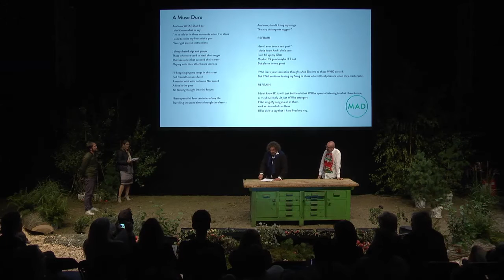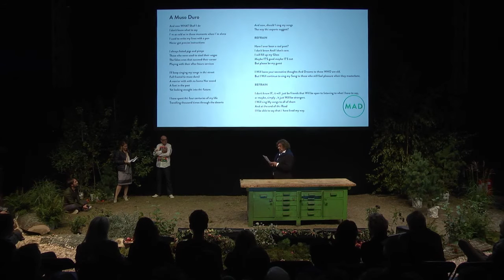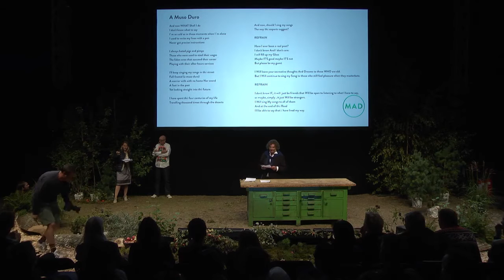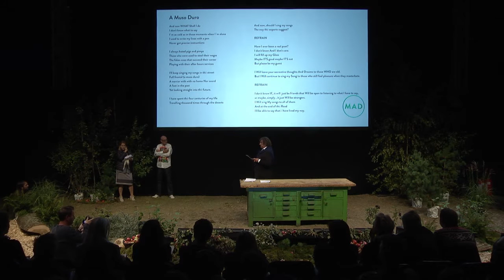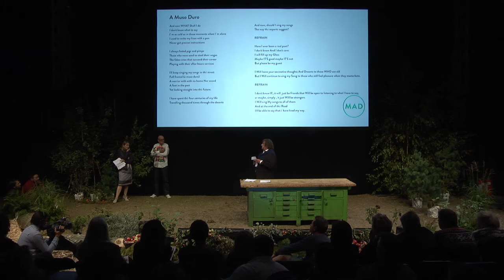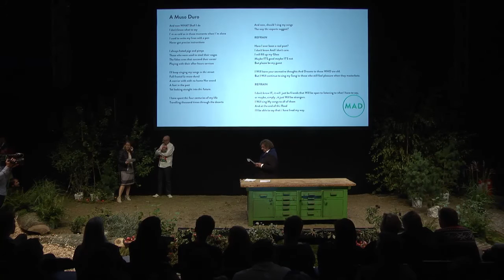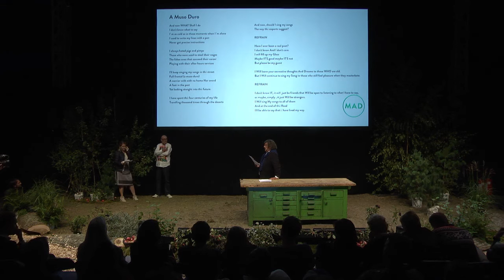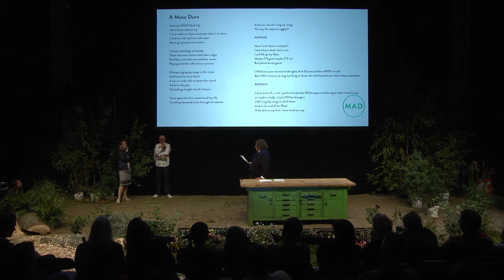Fulvio in Exile | Fulvio Pierangelini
Fulvio Pierangelini is an Italian chef who began cooking professionally in 1977. In 1980, he took over the dilapidated seafood restaurant Gambero Rosso, in San Vincenzo, Tuscany and turned it into one of the best restaurants in the country. He closed the business in 2008.